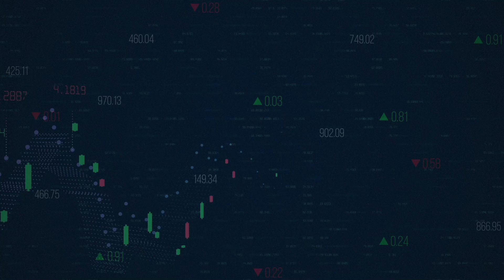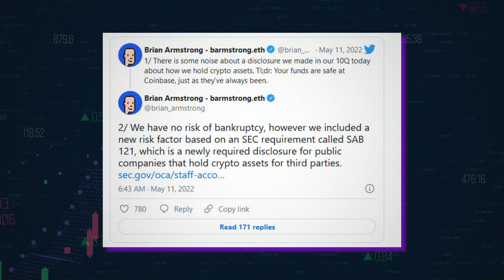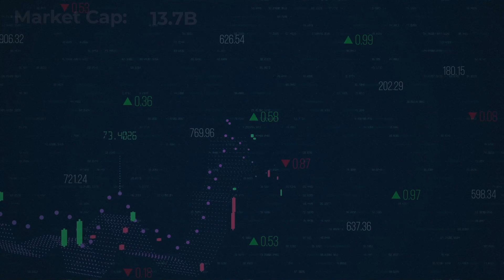What Happened To COIN Stock And What's Next For Coinbase Stock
Why Coinbase (COIN) stock fell 85%
Coinbase - cryptocurrency exchange platform. Analysing COIN stock considering main risks